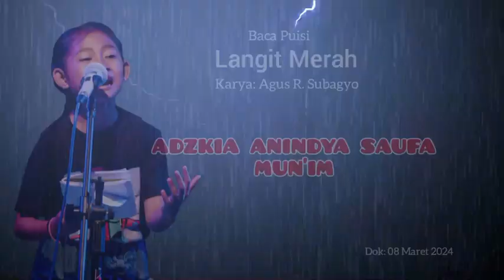Langit Merah - Agus R Subagyo | Adzkia Anindya SM - MIN 1 Kediri, 08-03-2024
ADZKIA ANINDYA SAUFA MUN'IM
Kelas 3
MIN 1 Kediri
Sanggar Saminkaro (santri MIN Kanigoro)
Sanggar Rumah Ilalang - Komunitas Seni Ilalang Indonesia

BACA PUISI
Langit Merah
Karya: Agus R Subagyo

Dok Latihan,  08 Maret 2024